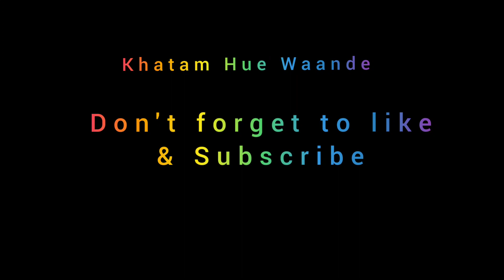Khatam Hue Waande (Official Dance Video) Information Video (Zahan Punk-Swain Unique)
out know Khatam Hue Waande (Official Dance Video 💃🕺)

 Please Yaar Guys Jakar Dekhiye link

Song  ;;;;Khatam Hue Waande.

Singer;;;; Emiway Bantai.